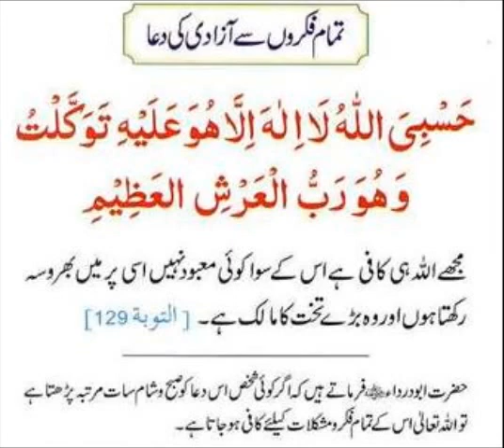sura touba ayat 129 fikron se azadi ki dua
sura touba ayat 129 fikron se azadi ki dua qari Muhammed Abdul Mannan 7.3.16